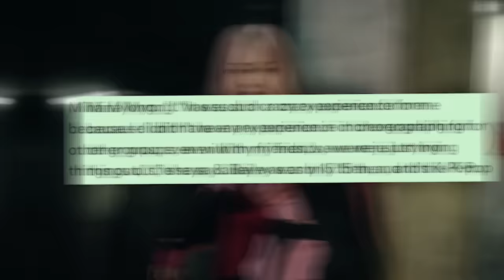Everything We Know About YG's NEW Girl Group (richest k-pop idols EVER?!)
Are they the new Blackpink?! Teddy the produced of Blackpink is launching a new girl group this year and the members are the richest rookies that has evern been in the industry!